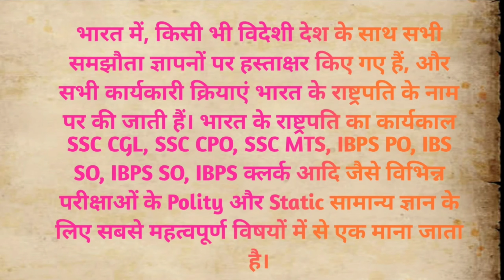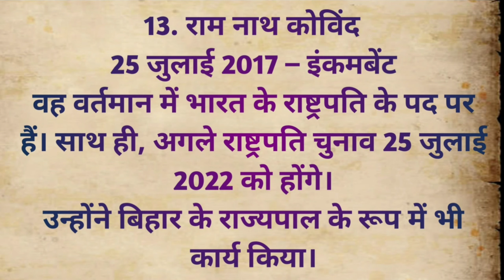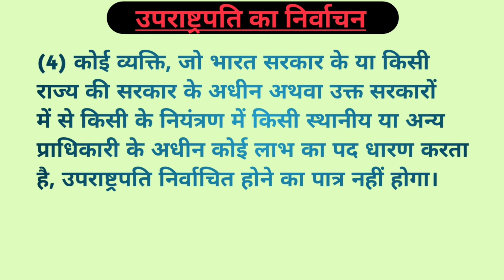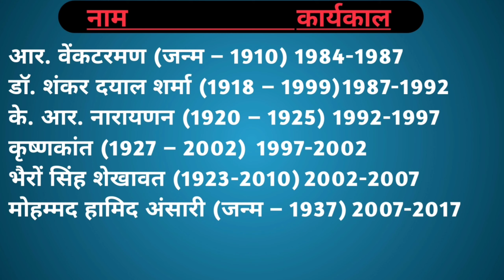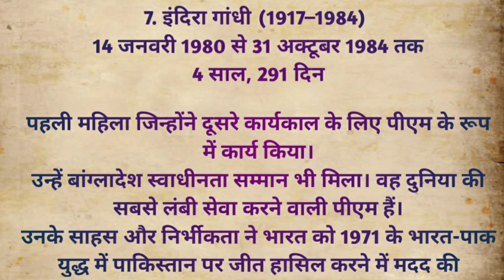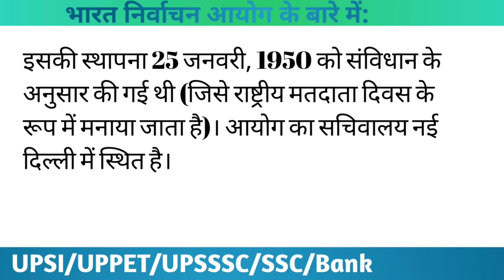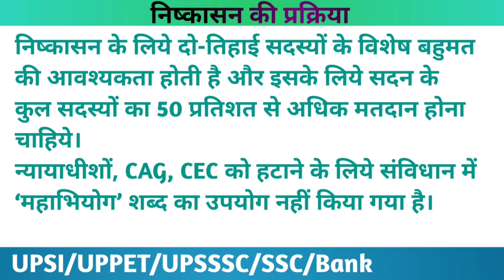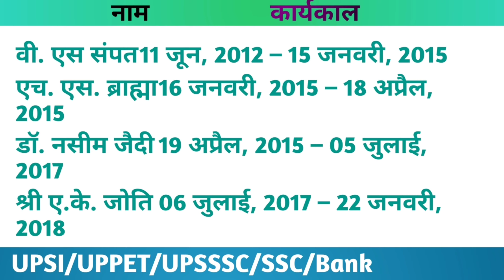Special Gk | भारत के राष्ट्रपति, उप राष्ट्रपति, प्रधानमंत्री और मुख्य चुनाव आयुक्त 🇮🇳|For All exams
Static Gk

 For SSC Exam , Bank exam , RRB , High court exam , etc.

 On Rb Campus channel you will get regular videos related to best quality studies like SSC exam, bank exam and railway exam videos.  (English, History, Geography, Science) etc. You are requested to subscribe to this channel.  thank you

  I wish you a bright future.

अद्वितीय होना सही होने से बेहतर है तो चलो शुरू करते हैं .

Rb Campus चैनल पर आपको बेस्ट क्वॉलिटी के पढ़ाई से रिलेटेड विडीओ नियमित रूप से प्राप्त होंगे जैसे - एस एस सी का एग्जाम, बैंक का एग्जाम और रेलवे के एग्जाम के विडीओ प्राप्त होंगे। धन्यवाद्।

 मैं आपके उज्ज्वल भविष्य की कामना करता हूँ ।